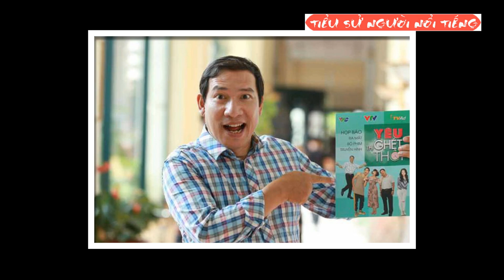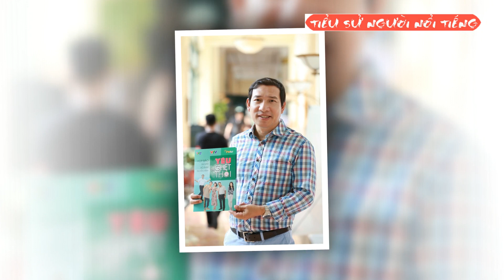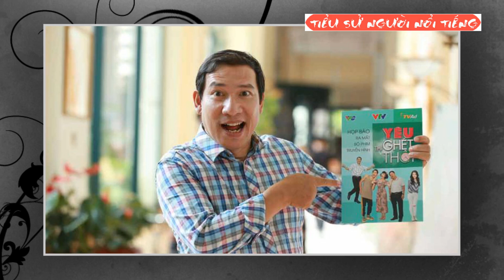Tiểu Sử Quang Thắng - Nghệ Sĩ Mũi To Chuyên Vai Táo Kinh Tế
Quang Thắng tên đầy đủ Đặng Quang Thắng (sinh ngày 21 tháng 10,1968 tại Hải Phòng, Việt Nam) là một nam diễn viên người Việt Nam. Anh là nghệ sĩ chuyên về hài kịch và vai diễn nổi bật nhất trong sự nghiệp của anh là vai Táo Kinh tế trong chương trình Táo quân các năm của Trung tâm Sản xuất Phim truyền hình Việt Nam (VFC), một đơn vị trực thuộc Đài Truyền hình Việt Nam (VTV). Ngoài diễn hài, Quang Thắng còn tham gia diễn xuất trong một số bộ phim truyền hình, phim điện ảnh hay làm người dẫn chương trình. Hiện nay, Quang Thắng đang là nghệ sĩ hài của Nhà hát Kịch Hà Nội (trước đây là nghệ sĩ của Đoàn kịch Hải Phòng). Năm 2015, Quang Thắng đã được phong tặng danh hiệu Nghệ sĩ ưu tú.